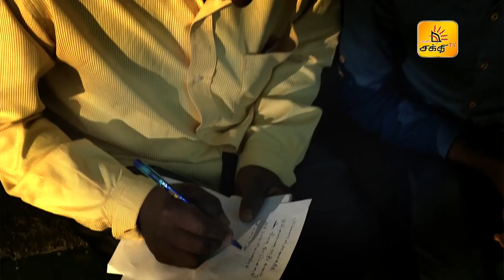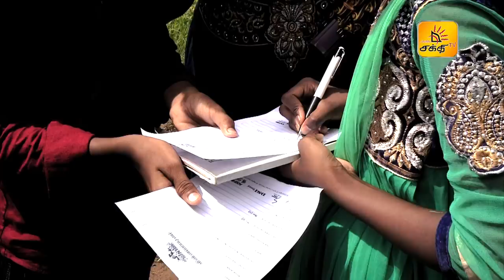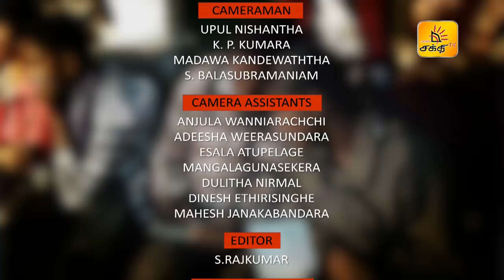Shakthi Superstar Junior - Episode 03